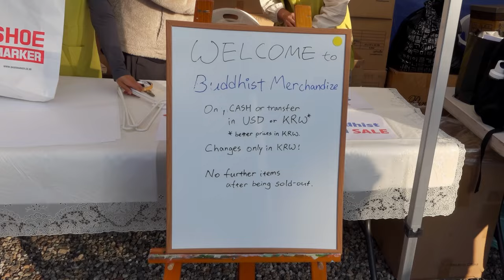WWSF 2023 Behind The Scene & The Days in Musangsa | OCTOBER 2023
Behind the scene of WWSF 2023 and the days people spend in Musangsa during WWSF 2023 Korea.

Seung Sahn International Zen Center Musangsa is the Head Temple of the international Kwan Um School of Zen in Asia. Practitioners from all over the world continue to gather here every year to experience Zen to wake up, attain their true selves and help this world.

The temple schedule year-round consists of the summer and Winter Kyol Che retreat (90 days each) and the intervening Hae Jae (non-retreat) periods. During Hae Jae, short retreats, special events and workshops are offered. A community of international monks, nuns and practitioners reside at Musangsa throughout the year, immersed in Zen training. Musangsa also provides postulant (Haengja) and novice monastic training for international monks. Work-study, residential stays, Templestay and daily practice are also offered for lay practitioners. All teachings are conducted in English and Korean.